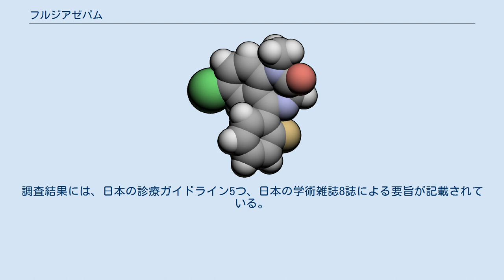フルジアゼパム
フルジアゼパム（fludiazepam）は、ベンゾジアゼピン系の抗不安薬の一種。
長時間作用型。
心身症からくる不安・緊張・うつ病・不眠症および、自律神経失調症によるめまい・肩こり・食欲不振に適応がある。
日本では大日本住友製薬からエリスパンが発売されている。
 脳にあるGABAA受容体に結合することにより、神経を抑制する。
 倦怠感、頭痛、集中力低下、ふらつき、脱力感など。
緑内障、重症筋無力症などを起こしている人には使用できない。